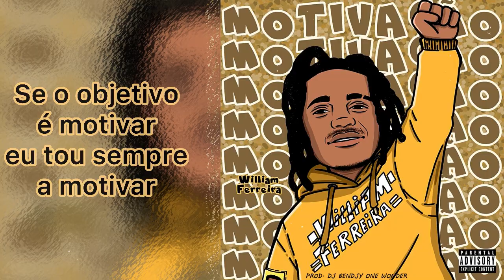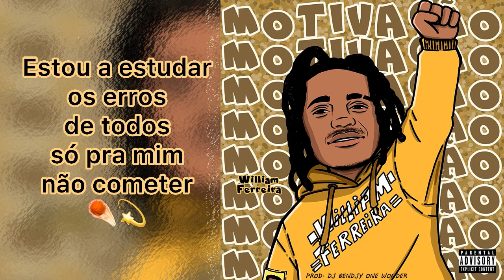William Ferreira - Motivação (Lyric Vídeo)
Rimas & Arte ©️

Feedbacks : Muita Karga

Mix & Master : Dj Bendjy One Wonder

ArtWork : Leb Menino Traquino

Direção Geral : Serra By

SIGAM…..